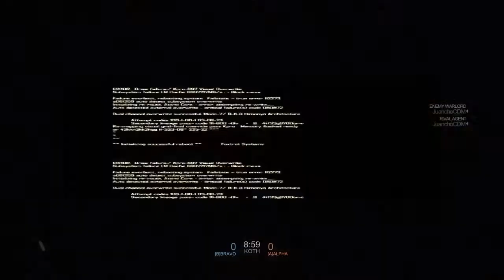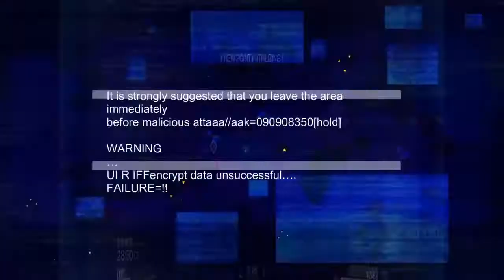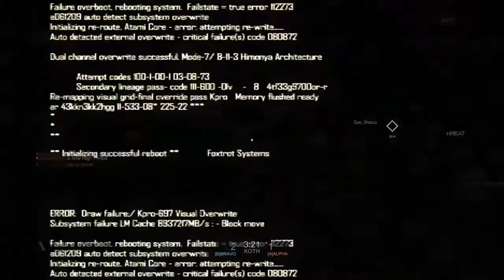Slowly Getting My $wag Back.